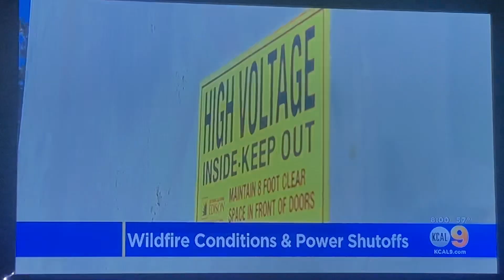KCAL 9 News at 8pm open November 24, 2022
With Juan Fernandez and Kristine Lazar
Taken after “Family Feud” on Thanksgiving Day Thursday, November 24, 2022 on KCAL-TV 9 Los Angeles, California.